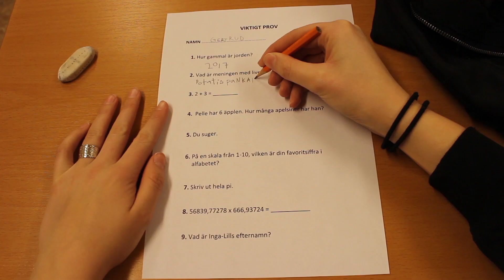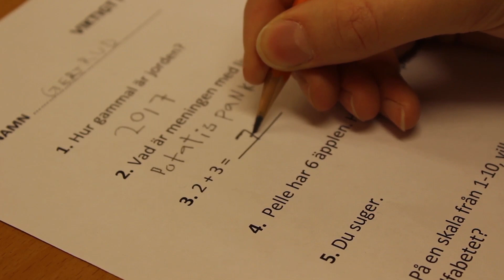bionicle stop motion 2017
Stopmotion av Emma, Linnea och Axel ES2D